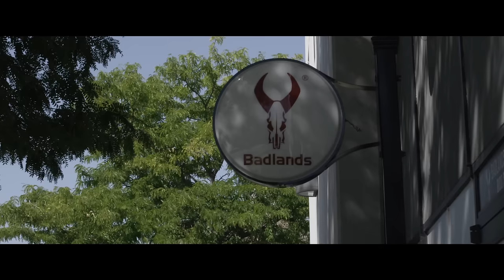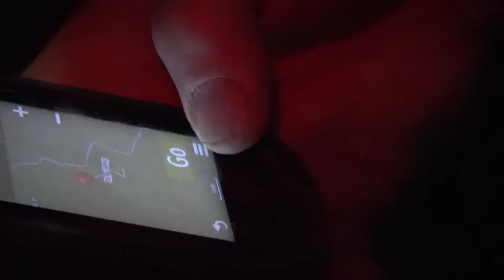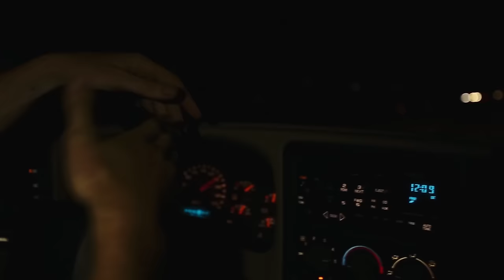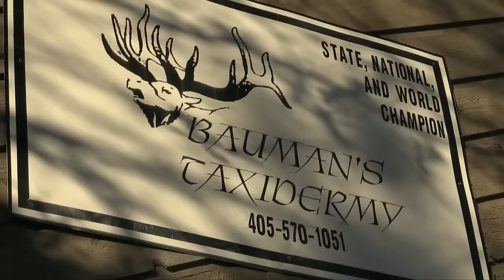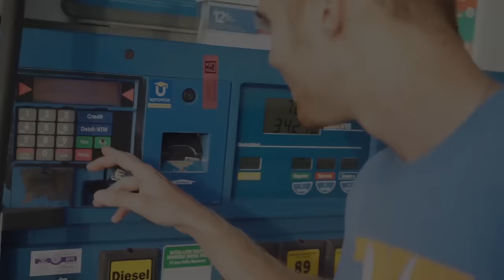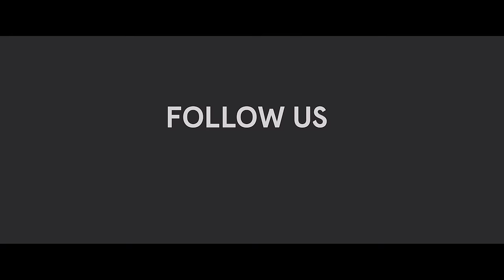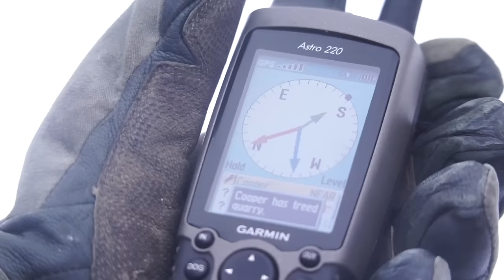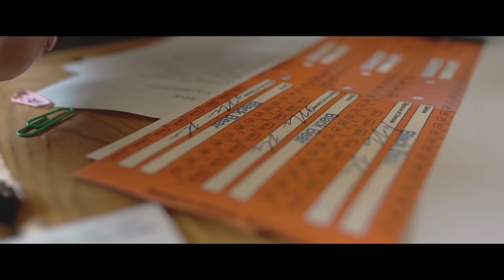2017 Badlands Film Festival Presented by Garmin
The 2017 Badlands Film Festival Presented by Garmin features hunting films from some of the top filmmakers in the hunting world. Hunts include mule deer, elk, whitetail, mountain lion and more. The 4th Annual Badlands Film Festival debuted in Indianapolis in January 2017.